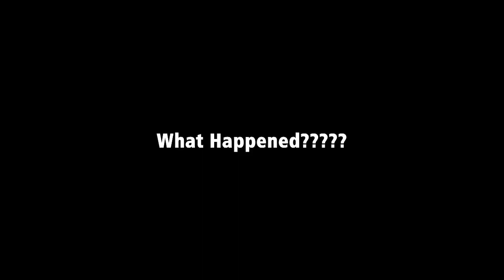EMINI OBA IN ENUGU | SHANK COMICS | OGB RECENT | DEZZIANO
Prank on girlfriend she cries | SHANK COMICS | OGB RECENT | DEZZIANO | EMINI OBA